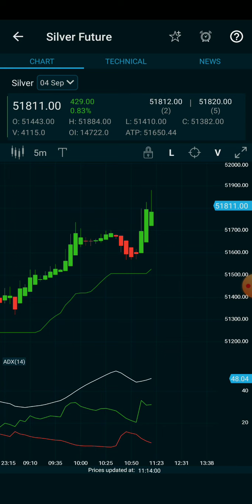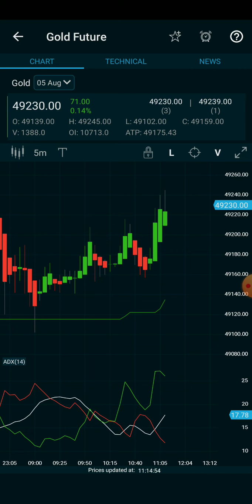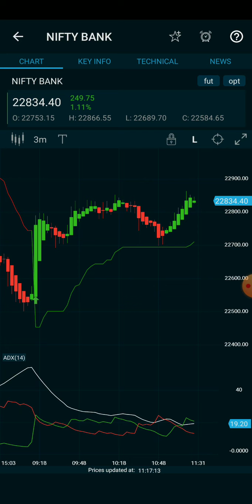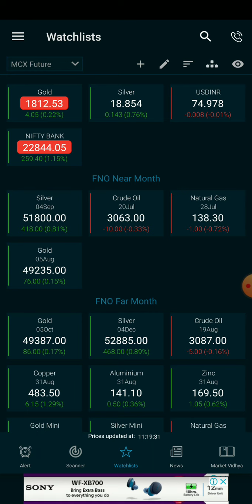100%jackpot bank nifty option/silver/gold sure shot 5 min breakout Stratergy for beginner in tamil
BANK NIFTY TODAY ANALYSIS,BANK NIFTY BUTTERFLY STRATERGY,BANK NIFTY BEST STRATEGY,BEST INDICATOR,BANK NIFTY INTRADAY TRADING STRATERGY,BUY,SELL SIGNAL SOFTWARE,
NIFTY CALL OPTION PUT OPTION TRADING,BANK NIFTY DAILY OPTION TRADING STRATERGY,CALL OPTION PUT OPTION DAILY PROFIT,BANK NIFTY EXPIRY DAY STRATERGY,
BANK NIFTY TRADING TIPS,BANK NIFTY HEDGING STRATERGY,BANK NIFTY OPTION STRATERGYY,BANKNIFTY SHURE SHOT STRATERGY,BANK NIFTY INTRADA TIPS,OPTION SELLING STRATERGY,
BBANK NIFTY JACKPOT STRATERGY,JACKPOT TIPS,BANK NIFTY OPTION LIVE TRADING TIPS,BANK NIFTY NOLOSS STRATERGY,